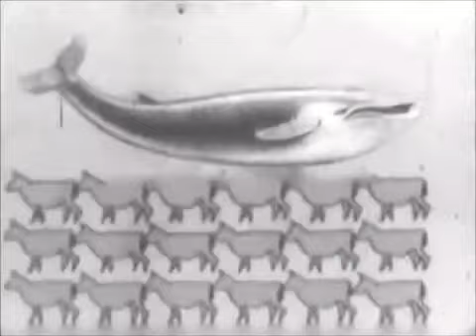Publicidad '70s Informativo Infantil Billiken (Argentina)